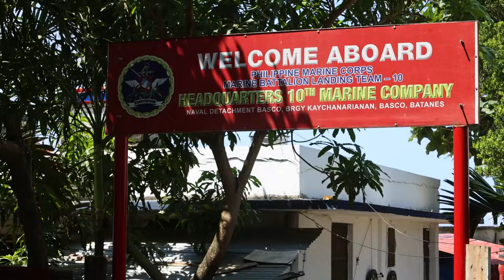Basco, Philippines: 7th Dive Detachment B-Roll for Balikatan 2024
Join us in this stunning visual journey through the picturesque Basco Port and surrounding area in Basco, Philippines. Experience the beauty of this location where the 7th Dive Detachment, 130th Engineer Brigade, 8th Theater Sustainment Command will be actively supporting Balikatan 2024. Get ready to immerse yourself in the sights and sounds of this important operation as we showcase the scenic views and bustling activity of Basco, Philippines. Dive into the heart of the action with our B-Roll footage capturing the essence of this strategic location.

Balikatan 24 B-Roll: Basco port B-Roll
BASCO, PHILIPPINES
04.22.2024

B-Roll of Basco Port, and Basco area, where 7th Dive Detachment, 130th Engineer Brigade, 8th Theater Sustainment Command will be operating in support of Balikatan 2024, Basco, Philippines, April 23, 2024. BK 24 is an annual exercise between the Armed Forces of the Philippines and the U.S. military designed to strengthen bilateral interoperability, capabilities, trust, and cooperation built over decades of shared experiences. (U.S. Army video by Staff. Sgt. Tristan Moore)

Film Credits: Video by Staff Sgt. Tristan Moore
8th Theater Sustainment Command